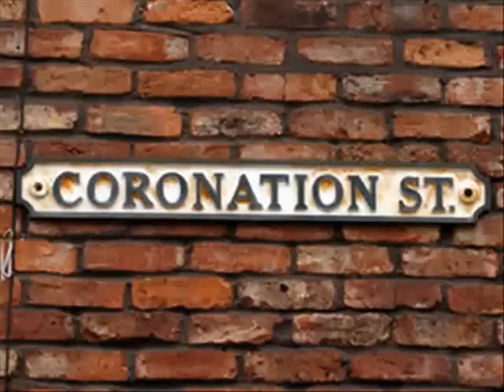Classic Coronation Street: Jackie hits Veitch on Deirdre's behalf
Deirdre Barlow is played by Anne Kirkbride
Jackie Dobbs is played by Margi Clarke
Maggie Veitch is played by Susan Tordoff